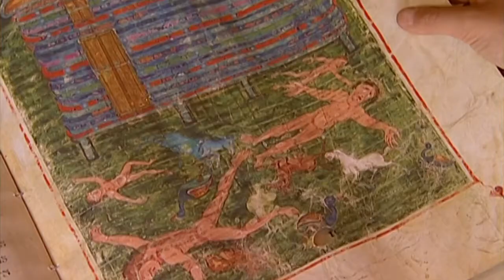Apokalypsa a konec světa (7.8.2022 ve 20:00 na CS HISTORY)